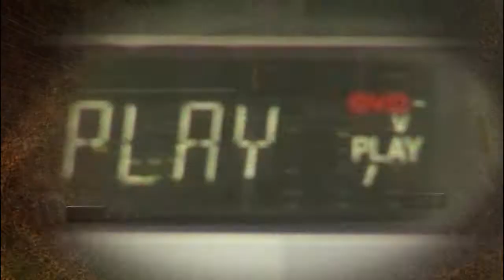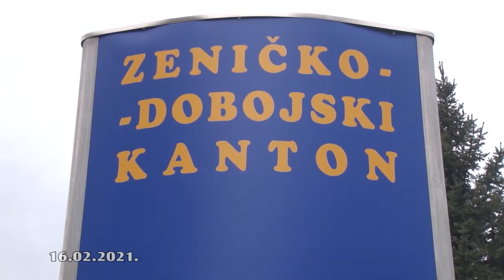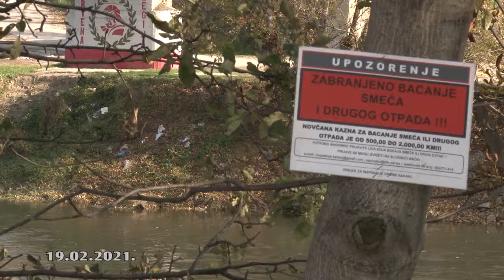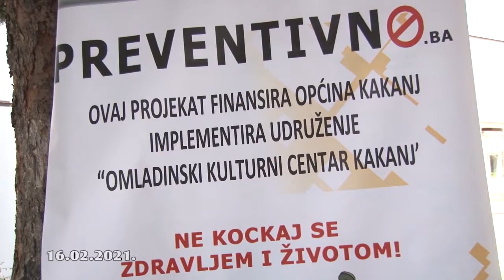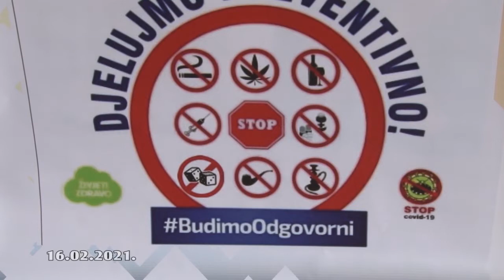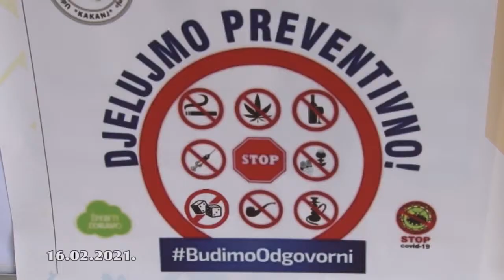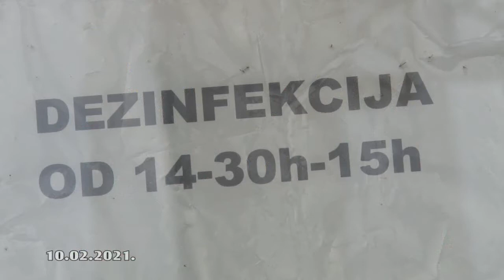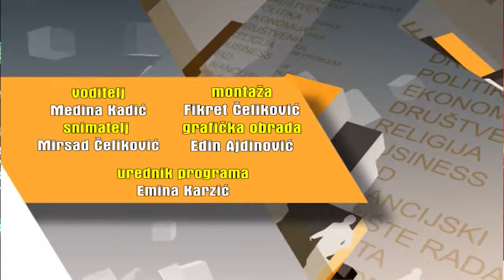INFO IC 823